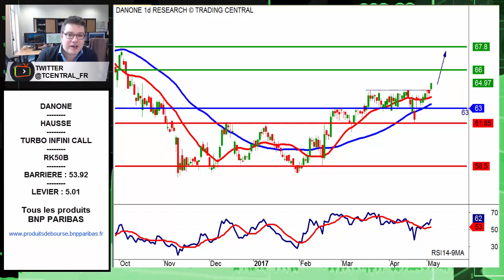Avis d’Expert Danone: Turbo Infini Call RK50B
Aujourd'hui, la configuration technique qui a retenu notre attention est celle de Danone.